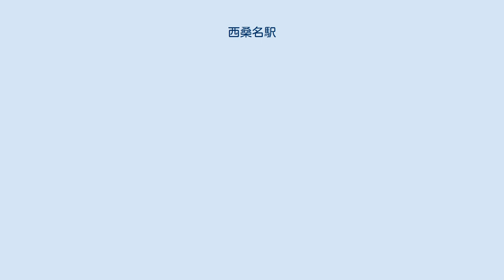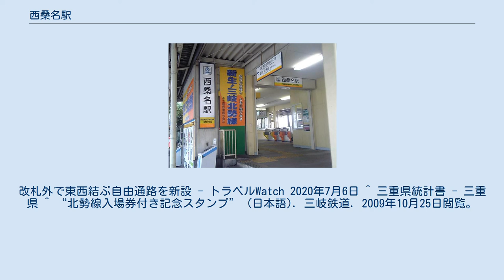西桑名駅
改札口 西桑名駅（にしくわなえき）は、三重県桑名市寿町二丁目にある、三岐鉄道北勢線の駅である。
 隣接して東海旅客鉄道（JR東海）関西本線、近畿日本鉄道（近鉄）名古屋線、養老鉄道養老線が乗り入れる桑名駅があり、相互に乗換えが可能である。
 開業当初の西桑名駅は、桑名駅東側の現在バスターミナルがある地点にあった。
1961年（昭和36年）に桑名京橋～西桑名間が国道1号との平面交差解消のため廃止され、1977年（昭和52年）に駅前再開発のため桑名駅東南側に移転した。
旧駅構内には車庫が併設されていたが、駅移転に伴い車庫は北大社駅（現在の北大社信号場）に移転した。
 単式ホーム1面1線を持つ地上駅である。
駅舎はホーム東側に設けられている。
 終日駅員が配置されている。
北勢線の他の駅のように東員駅からの遠隔監視駅にはなっていない。
駅舎には、自動券売機（2台）、自動改札機（3通路、うち1通路は車椅子対応のワイド型）、自動精算機（1台）を備えている。
普通券・回数券・定期券等の購入が可能である。
 トイレは駅舎の改札内に設けられている（水洗、男女別、多目的トイレは無し）。
冷暖房付の待合室が設置されている。
駅舎内に公衆電話が設置されている。
バリアフリーには一部施設について対応していない（駅舎入口階段等）。
駅の建物はロッテリアやバスの切符売り場と同じ並びにある。
 駅前に桑名市営の有料駐車場等があり、車を駅に止めて電車を利用するパークアンドライドは可能ではある。
車の停車スペースを備え、車で駅に送ってもらい電車を利用するキスアンドライドが可能となっている。
駅前がバスターミナルであり、バスへの乗り継ぎが可能である。
駅前ロータリーにタクシーが常駐する。
 平成26年度に桑名駅の駅舎を現在より南に西桑名駅の駅舎を現在よりも北に移設し、西桑名駅と桑名駅の乗り換えの利便性を改善させる計画があるが、駅周辺の区画整理が進展しないため中止となっていた。
その後、桑名駅の橋上駅舎化・自由通路設置が開始され、2020年（令和2年）8月30日から供用が開始されたことにより、桑名駅が80m南側へ移転したため、当駅との乗り換え時間が短縮されている。
 桑名駅の駅周辺を参照のこと。
 桑名駅の東側にありながら、「西桑名駅」を名乗っているのは、改称当時の所在地からである。
西桑名駅は開業当初、大山田村にあり大山田駅を名乗っていたが、1929年（昭和4年）に大山田村が町制を施行して西桑名町となり、1931年（昭和6年）に町名に合わせ西桑名駅となった。
なお、西桑名町は1937年（昭和12年）に桑名町と合併し桑名市となっている。
西桑名町の町制施行と同時に改称されなかったのは、伊勢電気鉄道（現在の近鉄名古屋線）益生駅が1930年頃まで西桑名駅を名乗っていたからである。
 駅スタンプが設置されており、七里の渡し跡とハマグリと電車が描かれている。
 列車発車時には駅員がブザーで出発合図を行っている。
 ^ a b c d e f g h i j 曽根悟（監修）『週刊 歴史でめぐる鉄道全路線 公営鉄道・私鉄』26号 長良川鉄道・明知鉄道・樽見鉄道・三岐鉄道・伊勢鉄道、朝日新聞出版分冊百科編集部（編集）、朝日新聞出版〈週刊朝日百科〉、2011年9月18日、26頁。
 ^ 鉄道・運輸機構（2011）：明日をめざす鉄道助成、p.9（2011年4月12日更新） ^ 鉄道事業における事業評価の公表について：再評価の結果 - 三岐鉄道 ^ 桑名駅：自由通路と駅舎整備 8月下旬着工へ ／三重 - 毎日新聞 2017年6月10日 地方版 ^ JR東海と近鉄、桑名駅の新橋上駅舎を8月30日供用開始。
改札外で東西結ぶ自由通路を新設 - トラベルWatch 2020年7月6日 ^ 三重県統計書 - 三重県 ^ “北勢線入場券付き記念スタンプ” (日本語). 三岐鉄道. 2009年10月25日閲覧。